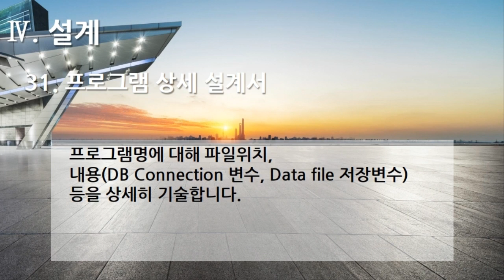[편집] 3부. 플랫폼 개발구축(Build Platform Development) - 설계(Design) 31. 프로그램 상세 설계서